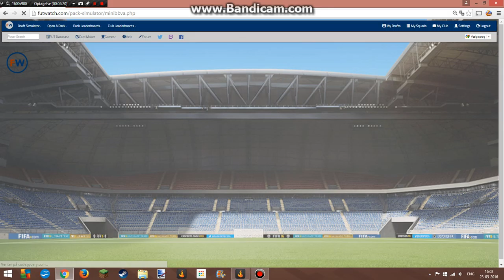TOTS SUAREZ AND TOTS MESSI IN THE SAME PACK!!!!//FutWatch pack opening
Hilluu (づ◕◡◕)づ

Because you need it.